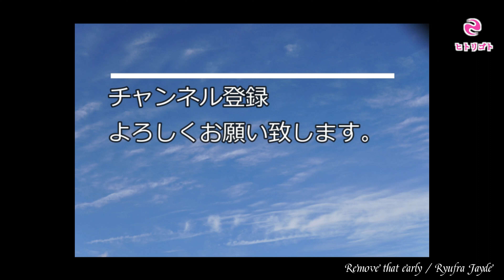ちょい足し遊び#30【XOTIC / RC Booster V2】編②-15【Diezel Herbert】Kemper profiler stage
今回も【Diezel Herbert】のProfiles（Choptones）にちょい足し遊び。

使用ギターは、PRS custom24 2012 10TOP  BONNIE PINK

FRONT PU：THE MULE（Bare Knuckle Pickups）

○休憩チャン